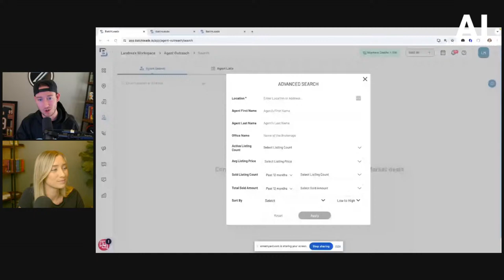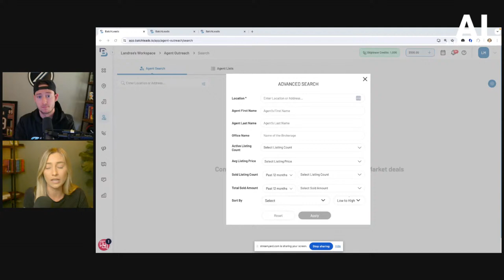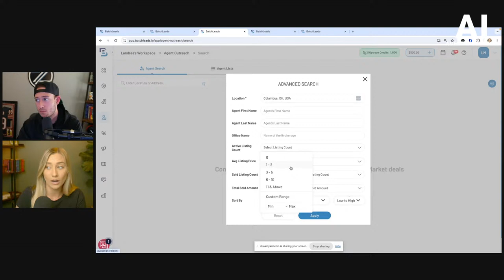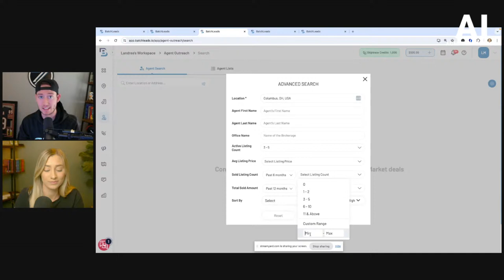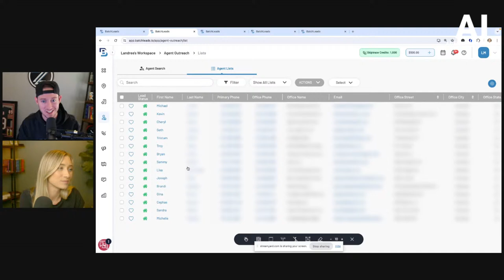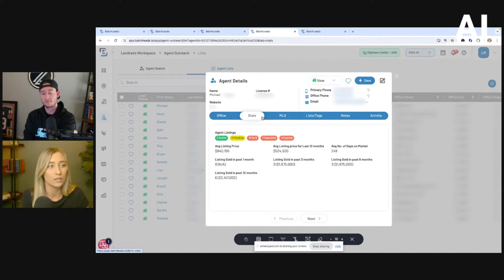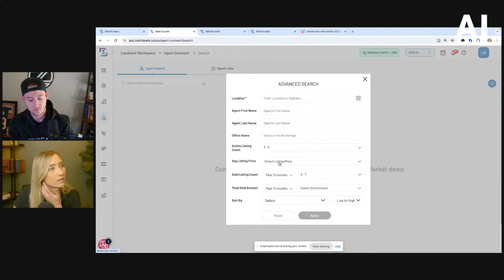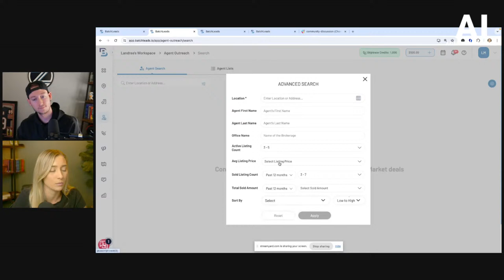Agent Outreach Live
Have you ever wanted to learn how Ryan and his team do multiple real estate deals every month?
Ryan Zolin is a real estate agent and investor. While only 25 years old and in the competitive Phoenix market, Ryan has found his niche in working with on-market deals and other real estate agents in the industry.
He’s known as the MLS King for a reason. Ryan has not only mastered the on-market opportunities in the Arizona market; he has also done deals in 25+ other markets all around the country. From growing his team and community around him, to coaching hundreds of students, Ryan is on a mission to show others what is possible in the world with real estate as the vehicle.

🔥 Ready to take your business to the next level?